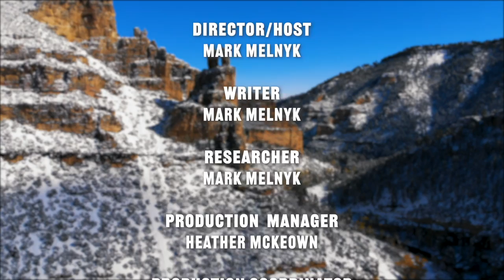Big Horn Trout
Mark Melnyk explores the famed Big Horn River in Montana and learns a series if great nymphing techniques.